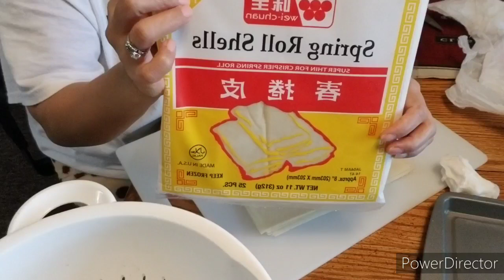shrimp rolls (Thai) gamit ang lumpia wrapper my own version